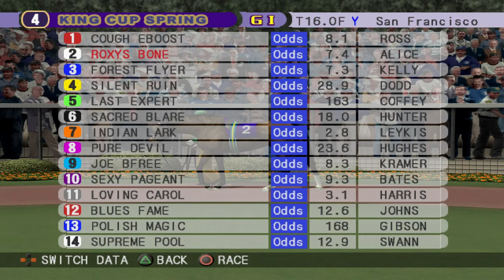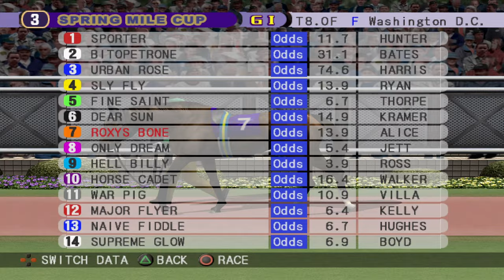Gallop Racer 2003 (Hard)- Season 6- Episode 18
Gallop Racer 2003 - A New Breed (Hard)
Episode 18– Season 6
Episode Summary:
Oreo's training is complete [1:05:09].  Alice races in five G1s, including Triple Crown races - Louisville Derby & Baltimore Derby.  A horse title is earned! [35:42]
GI  L.A Derby 2:55                | Noel Angel
GI  King Cup Spring 16:48 | Roxys Bone
GI Louisville DB 26:25        | Noel Angel
GI Baltimore Derby 46:08   | Noel Angel
GI Spring Mile Cup 1:15:47 | Roxys Bone
GII Millers S 10:46                 | Wagners Bet
GII Nagano S 40:40              | Social Mood
GII Dolphin S 1:00:56           |  Wagners Bet
-- Horses:
  ∙Wagners Bet      Rank D        M7
  ∙Pale Flower        Rank E         H7
  ∙Social Mood       Rank S        H5
  ∙Roxys Bone        Rank S         C4
  ∙Noel Angel          Rank SS      F3
  ∙Oreo                     Rank E         F2
Start Date: 006/ 4/ 1       End Date: 006/ 6/ 2
Jockey   Rank A                   Jockey       Rank A
Points   182,110                  Points        222,180
Money   653,763                  Money       707,423